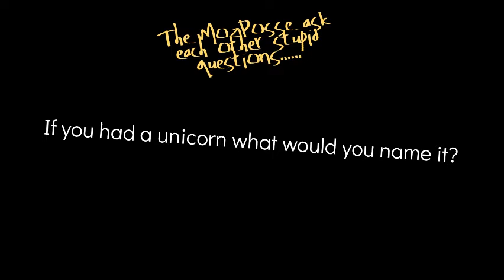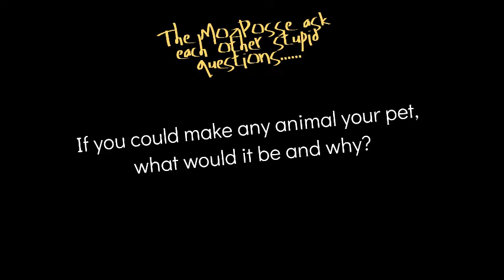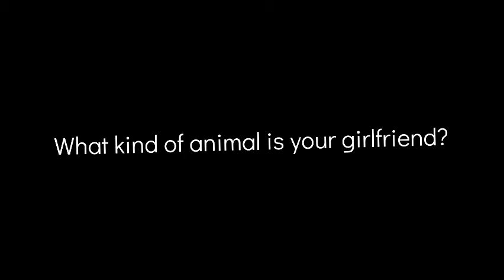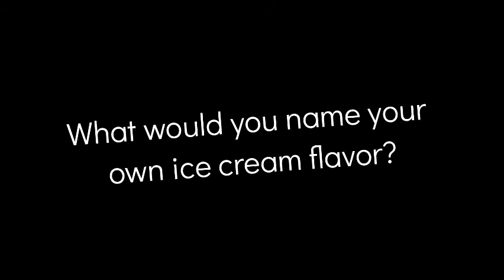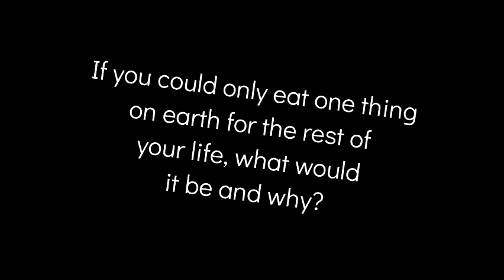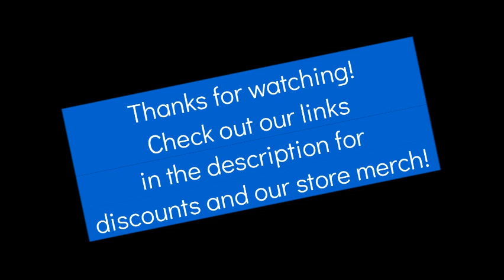The Dating Game: Perfect First Date Questions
Come kick it with the MOZPOSSE and learn some funny first date questions. Definitely, great ice breakers when you are already in a super awkward situation. Post your favorite first date question in the comment section and if we use it, we will give you a shout-out to you and your page in our next video. xoxox Follow us on TIK TOK @ MOZPOSSE (Holley Rocks and Phill Chill) and also our store on ETSY @ MoonCityCreations